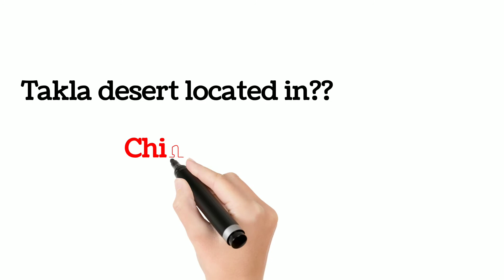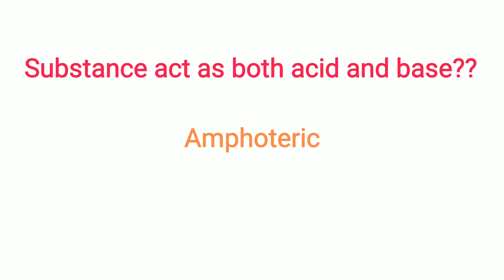Most important lucent questions || for all entrance exam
hey guys this video is very helpful for you this video provided you current affairs and general knowledge questions and also amazing fact main aim of my channel is to provide more information in short time hope you like my videos and you also like my aim if you like my videos and get any information from my videos share it to your friends and also recommend this channel to your friends, for more video like this you have to subscribe our channel